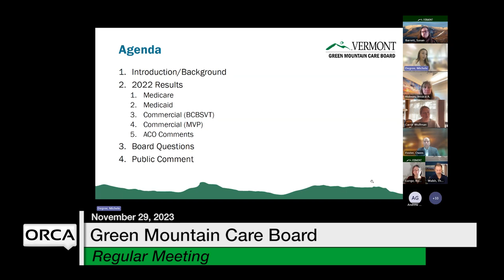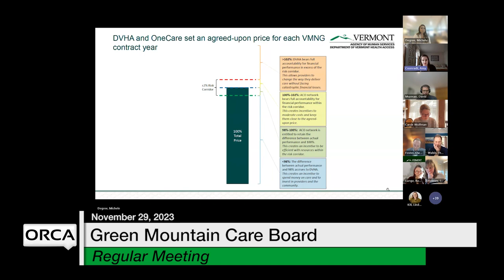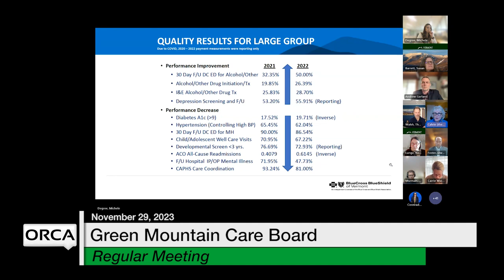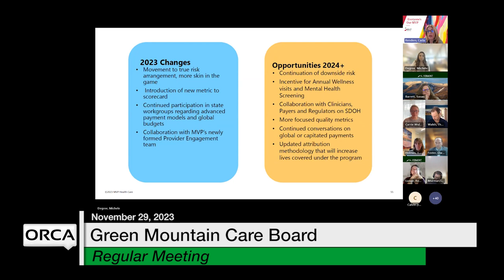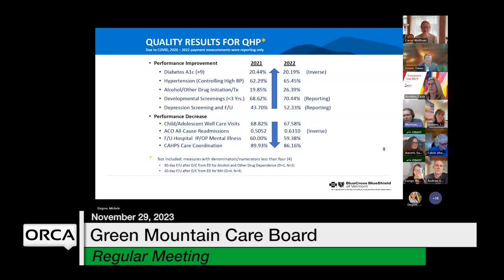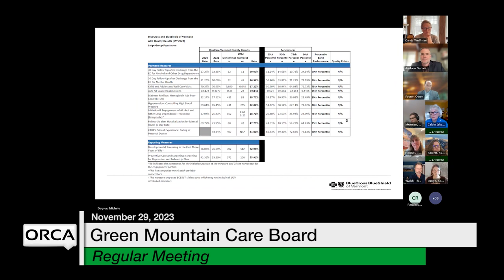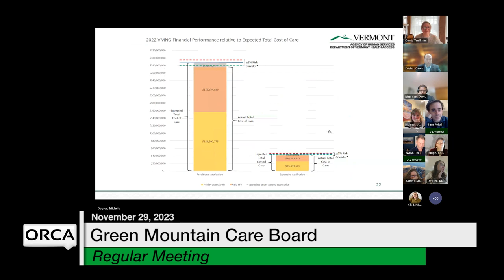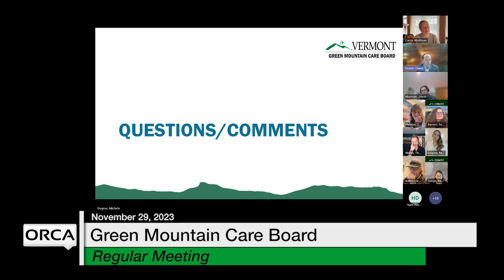Green Mountain Care Board - November 29, 2023 [GMCB]